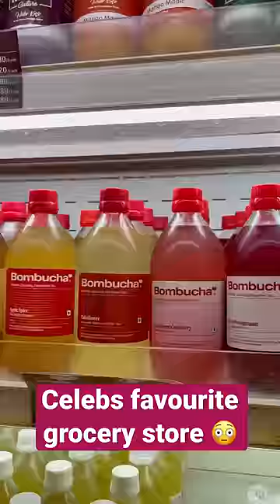Superstars favourite superstore in MUMBAI 😲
Hi Friends
Check out the place from where actors and celebrities buy fruits veggies and do grocery shopping from. It's called FOODHALL. They have a very exotic and expensive range of products.
Guess bill kitne ka banta hoga. LOL
Love
Garima